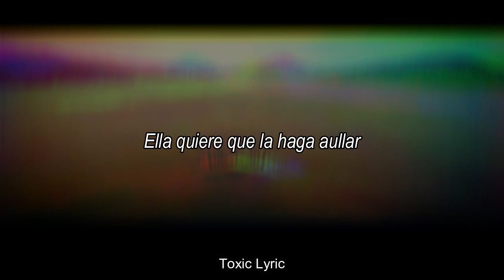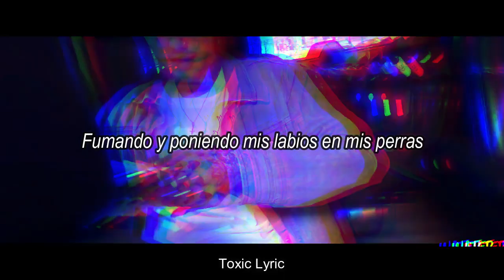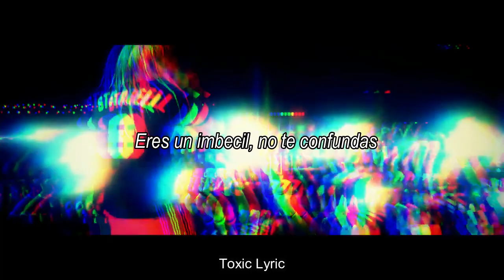Lil Peep ft. 6IX9INE - OOH! ft XXXTENTACION, Scarlxrd & Lil Pump Sub. Español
Otra Joya